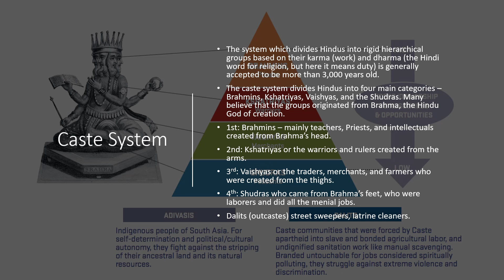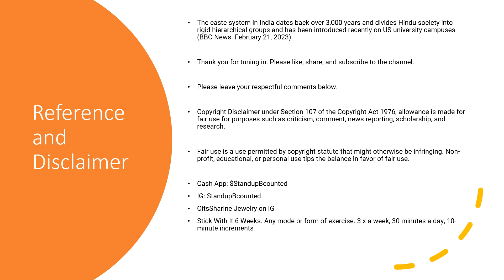Seattle Becomes First City to Ban Caste Discrimination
The caste system in India dates back over 3,000 years and divides Hindu society into rigid hierarchical groups and has been introduced recently on US university campuses (BBC News. February 21, 2023).

Please leave your respectful comments below.

Stick With It 6 Weeks. Any mode or form of exercise. 3 x a week, 30 minutes a day, 10-minute increments